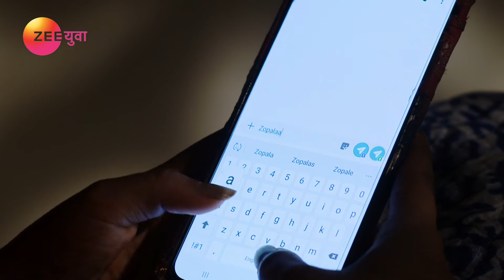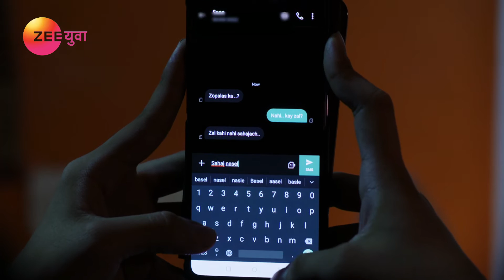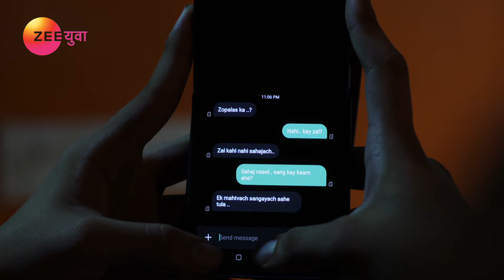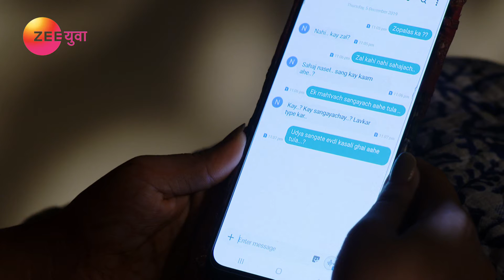Almost Sufal Sampoorna| Marathi Serial | Full Episode - 132 | Gauri Kulkarni | Zee Yuva